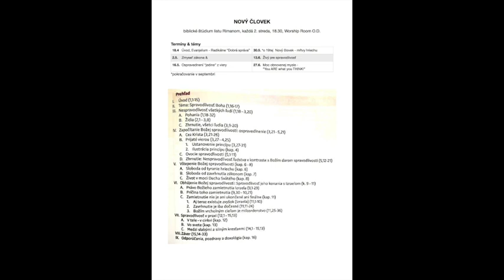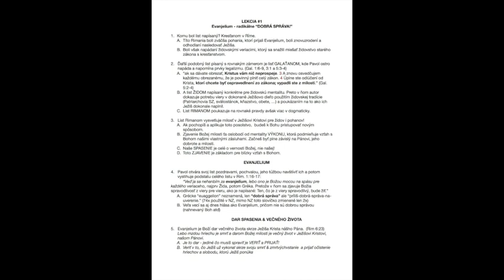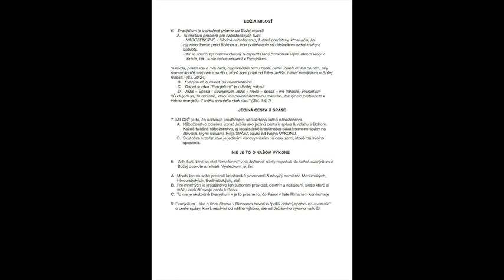List Rimanom #1: Evanjelium ako radikálne dobrá správa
LEKCIA #1: Evanjelium - radikálne “DOBRÁ SPRÁVA!”
Rimanom 1. kapitola